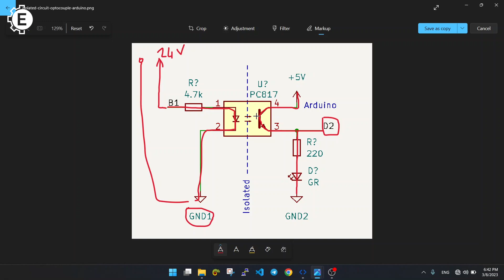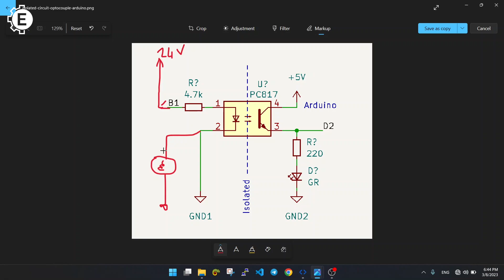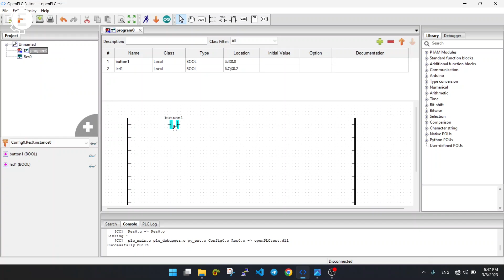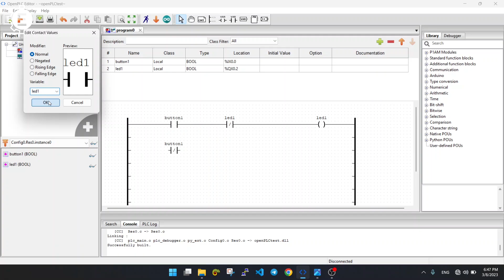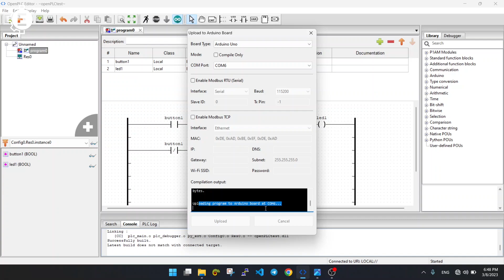របៀបធ្វើឲ្យ Arduino ចូលបាន 24V ដូច PLC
បើចង់ប្រើ Arduino ទៅជំនួសការងារតិចតួចនៅក្នុង Automation ដំបូងត្រូវតែថានៅក្នុង Automation ឧបករណ៍ភាគច្រើនប្រើប្រាស់តង់ស្យុង 24V ហើយចំនែក Arduino មាន Input តែ 5V ប៉ុណ្ណោះ។

Playlist នេះជាគន្លឹះ Arduino tutorial ខ្លីៗដែលនាំអ្នកទាំងអស់គ្នាពីការសរសេរកូដ ក៏ដូចជាការប្រើប្រាស់ Arduino ឲ្យបានត្រឹមត្រូវទៅតាមរបៀបនៃការប្រើប្រាស់ Micro-controller។ ការនែនាំ (Tutorial) ទាំងនេះអាចថាមិនជាករណីចាំបាច់ទេសម្រាប់ការសរសេរ Code និងធ្វើ Project លេងៗនោះ តែបើអ្នកទាំងអស់គ្នាចង់ឈានទៅចាប់ជាអាជីពជា Electronics Engineer ឬចង់បន្តទៅការសរសេរកូដសម្រាប់ IOT ដែលប្រើប្រាស់ STM32 ឬ ESP32 អ្នកទាំងអស់គ្នាត្រូវតែចេះគ្រប់ Tutorial ដែលខ្ញុំបានបញ្ហាញ ហើយវីឌីអូមួយចំនួនធំគឺខ្ញុំបង្ហាញពីចំនុចដែលខ្ញុំគួរចេះតាំងពីនៅរៀន ហើយសង្ឃឹមថាអ្នកទាំងអស់គ្នានឹងចេះ និងយល់បានច្រើន។

⚡  Timestamps ⚡
00:00 - Introduction
00:18 - អ្វីជា Optocoupler?
00:41 - ដំណើរការរបស់សៀគ្វី
04:21 - សៀគ្វីជាក់ស្តែង
05:51 - កូដលើ OpenPLC
08:02 - តេស្តកូដលើ Arduino
09:30 - អរគុណ

📞 ទំនាក់ទំនង 📞
Phone (Telegram): 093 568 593